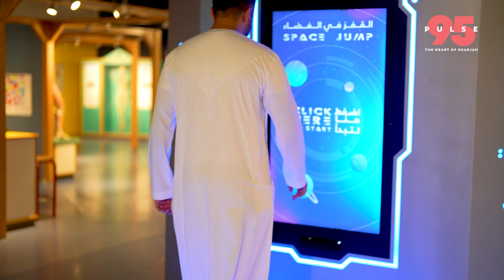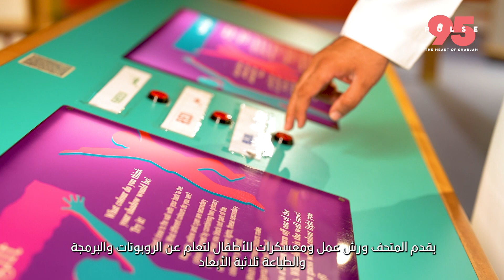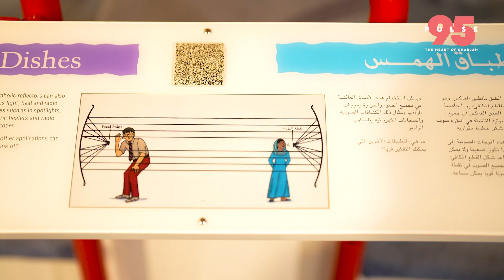Ep 12 Sharjah Science Museum Part 2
We continue the journey of exploring the science museum in Sharjah